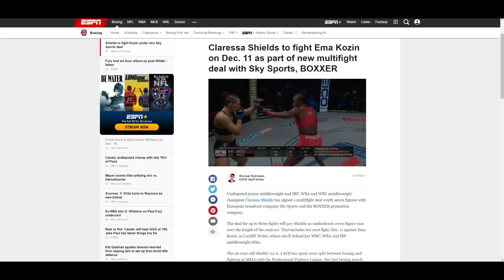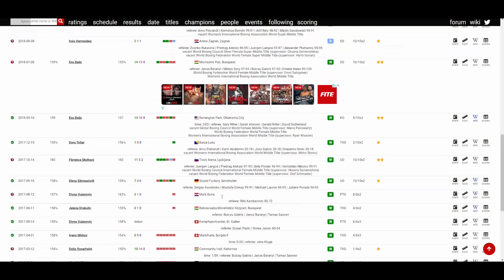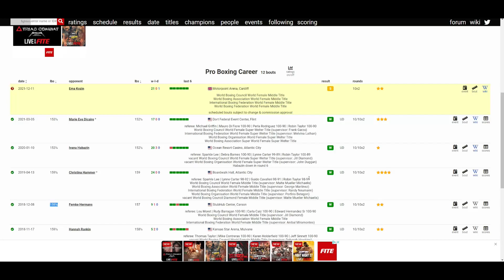CLARESSA SHIELDS VS EMA KOZIN *OFFICIAL* DECEMBER 11, 2021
🥊 Boxing Fan
🎮 Gamer
🇵🇭 Filipino
🇺🇸 American
🌎 Earthling